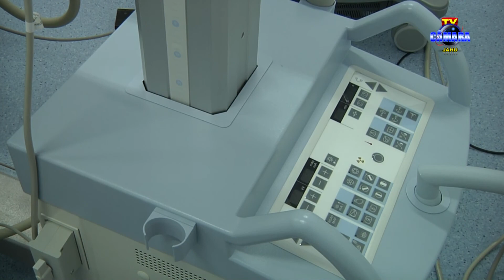Santa Casa reinaugura setor de litotripsia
REPORTAGEM: Danilo Gatto
IMAGENS/EDIÇÃO DE VÍDEO: Cláudio R. Souza